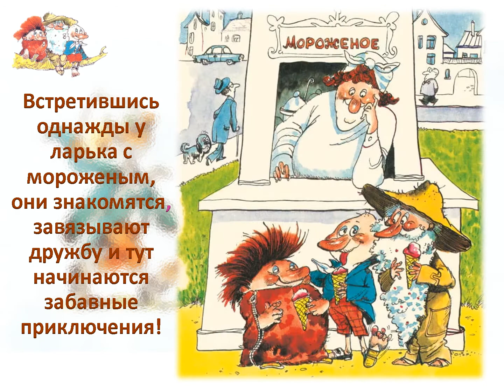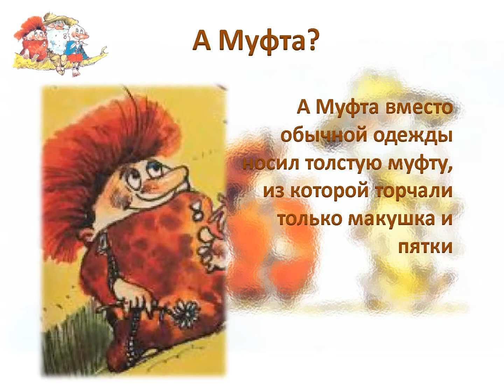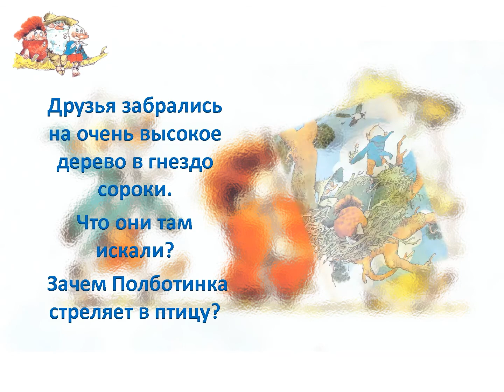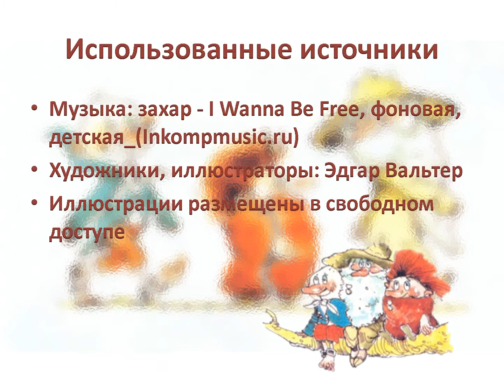Муфта, Полботинка и Моховая Борода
О замечательной книге